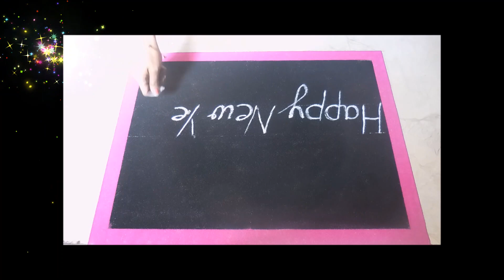New Year Special Rangoli Design(NEW)